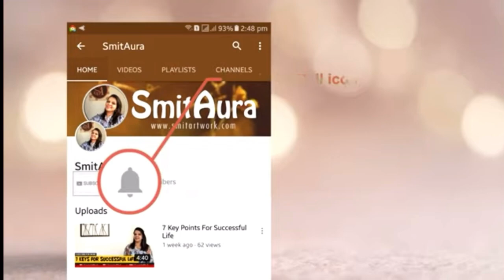उन्हाळ्यात् पोटातील उष्णता कशी कमी कराल!!शरीरातील उष्णता कमी करण्याचे जालीम उपाय!!!